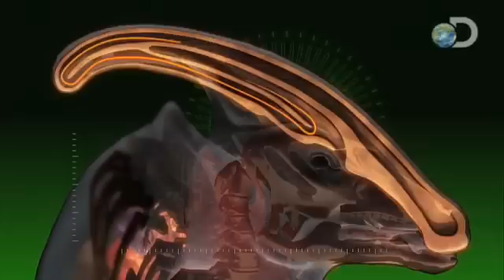The Clash of the Dinosaurs - |The Defenders| - Parasaurolophus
Parasaurolophus meaning "near crested lizard" in reference to Saurolophus is a genus of ornithopod dinosaur that lived in what is now North America during the Late Cretaceous Period, about 76.5--73 million years ago. It was an herbivore that walked both as a biped and a quadruped. Parasaurolophus was a hadrosaurid, part of a diverse family of Cretaceous dinosaurs known for their range of bizarre head adornments. This genus is known for its large, elaborate cranial crest, which at its largest forms a long curved tube projecting upwards and back from the skull. Charonosaurus from China, which may have been its closest relative, had a similar skull and potentially a similar crest. The crest has been much discussed by scientists; the consensus is that major functions included visual recognition of both species and sex, acoustic resonance, and thermoregulation. It is one of the rarer hadrosaurids, known from only a handful of good specimens.